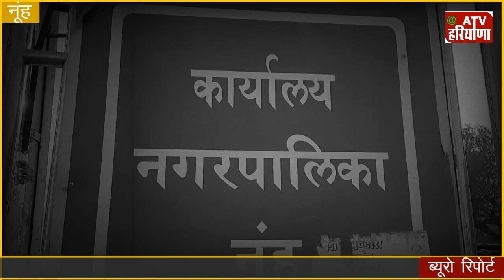नगर पालिका के आग मामले में पार्षदों का खुलासा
ATV HARYANA